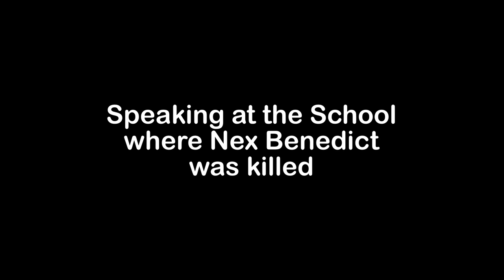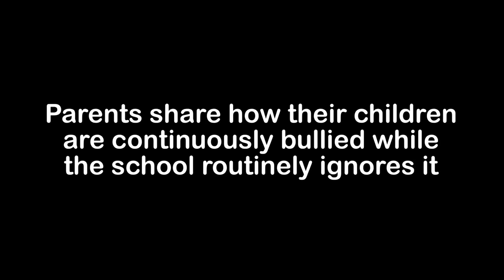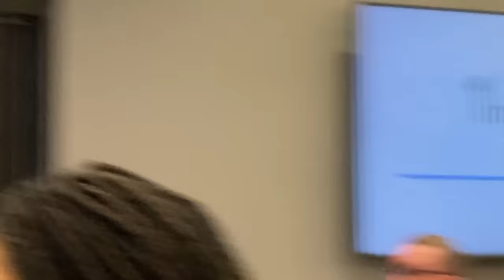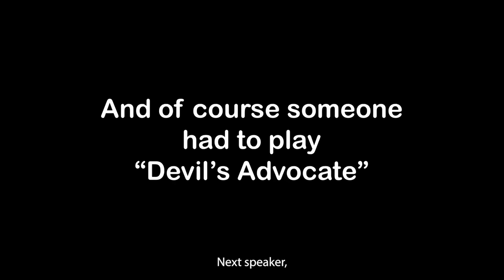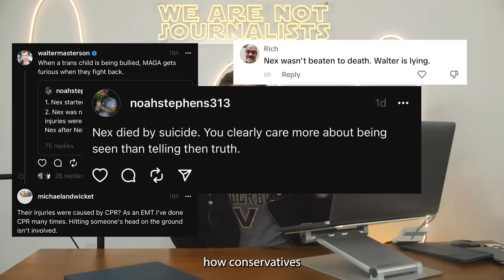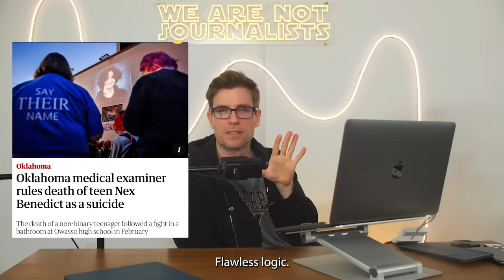Speaking at the School where NEX BENEDICT was Killed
It was crazy to listen to the mothers of the school talk about rampant bullying that the school is doing nothing about.

Special thanks to @thatlogicmax  for helping me write an appropriate speech.